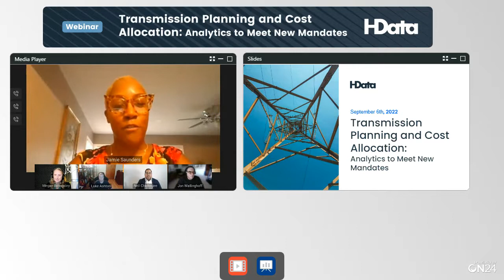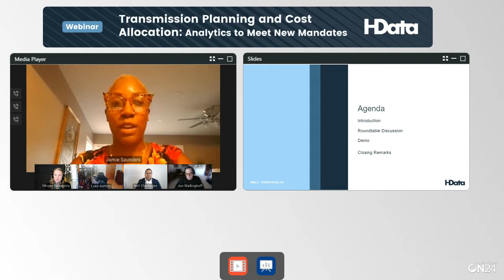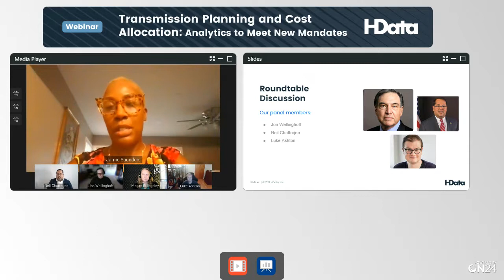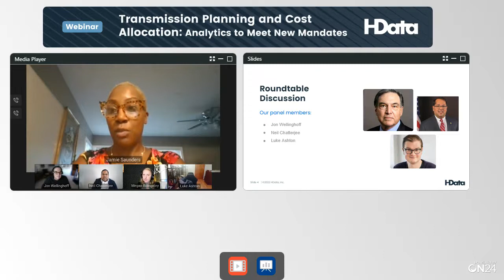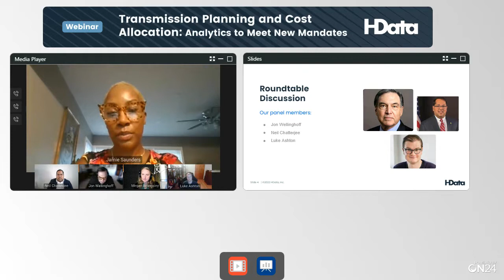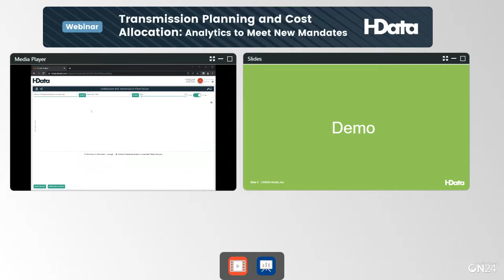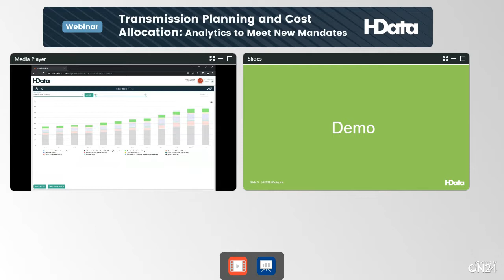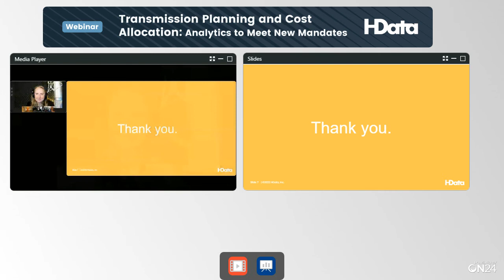Utility Dive Webinar: Transmission Planning & Cost Allocation - Analytics to Meet New Mandates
Over a decade ago FERC issued Order 1000 making major changes to how transmission providers and regional transmission organizations planned and participated in the development of new regional transmission facilities.

Since then, there have been significant advancements in renewable energy technology, the exponential growth of renewable energy capacity, and national energy policies setting emission reduction goals and encouraging large-scale investment and adoption of renewable resources.
Decarbonization has put transmission planning at the core of the Nation’s clean energy transition with FERC acknowledging the need for reform to remedy existing policy deficiencies.

FERC’s new NOPR [RM21-17] addresses reforms to regional transmission planning, regional transmission cost allocation, and Order 1000 Right of First Refusal.  It introduces several new transmission planning and cost allocation requirements while enhancing others.

The Commission believes these reforms will identify more efficient and cost-effective solutions to long-term transmission needs. This webinar explores key areas of the NOPR and the impact it could have on utilities.

The webinar also shows how HData's platform can illuminate the data needed to quickly provide transmission metrics that utilities need to inform their compliance. Compare the operational metrics of transmission lines for every FERC-regulated utility going back to 2010. Quickly slice mileage of lines or conductor material by company, supporting structure, and operating voltage.

What’s in it for me:

•  Quickly analyze the mileage and structure of transmission lines
•  Filter lines by the voltage to see a granular list along with summary metrics
•  Dive into company-specific transmission lines, and export to conduct your own custom analysis